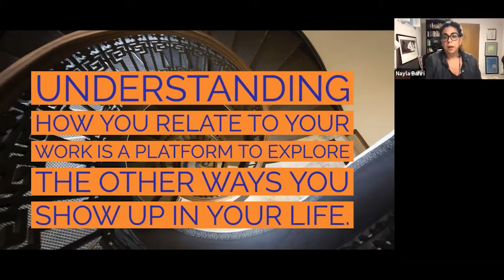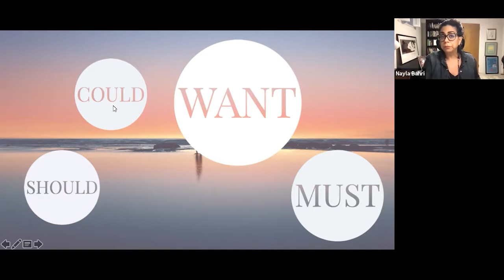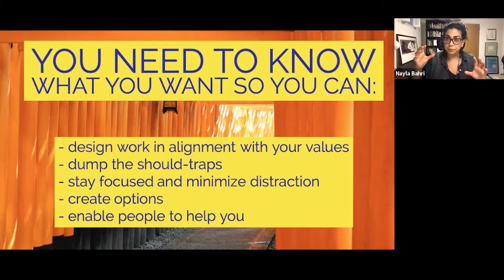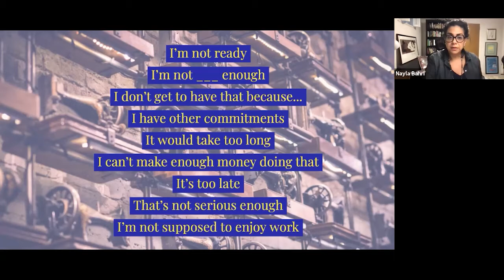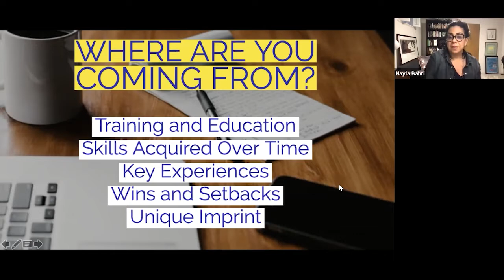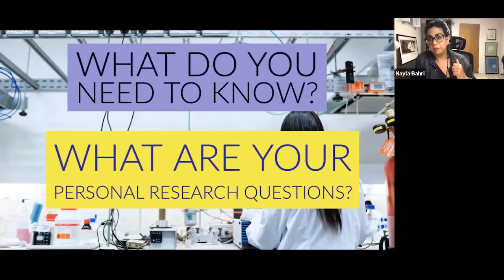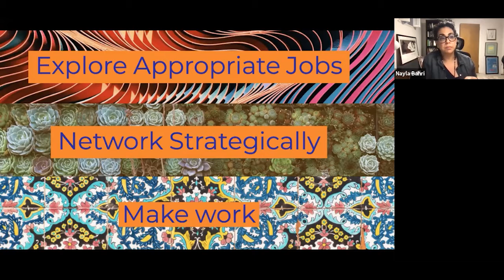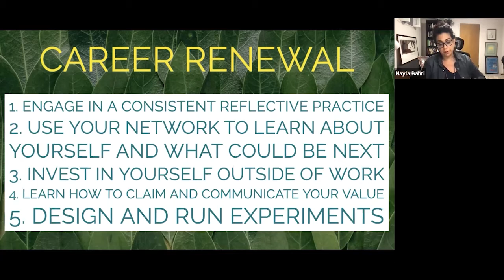How to Build Career Stamina When the Ground Keeps Shifting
Join us for an interactive workshop with Dr. Nayla Bahri to explore the ways in which we can reclaim and rebuild agency, even in uncertain times.